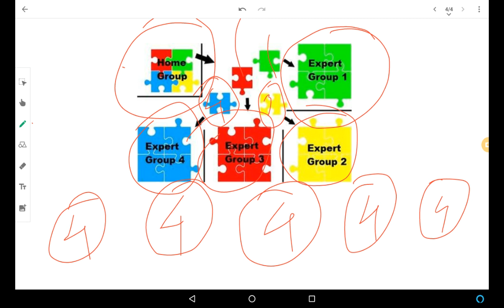WHAT IS JIGSAW TECHNIQUE|STEPS OF JIGSAW TECHNIQUE|BEd|ELLIOT ARONSON